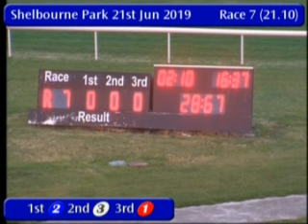IGB - The Deal Of The Month A2 Semi-Final 21/06/2019 Race 7 - Shelbourne Park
Race: The Deal Of The Month A2  Semi-Final
Track Name: Shelbourne Park
Date: 21/06/2019
Hour: 21:10

Results

1st    2     THUNDER ROLE        1/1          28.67
2nd    3     BAYVIEW PENCIL      5/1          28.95
3rd    1     KILGRANEY BOSTON    5/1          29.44
4th    6     RATHANNYPARADISE    2/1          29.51
5th    4     NUSHKAS CASSIE      5/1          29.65

|SPK_2019_06_21_07